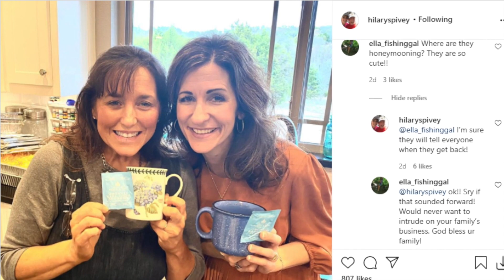DUGGAR HONEYMOON!!! Justin Duggar And His Bride Claire Spivey Go On Honeymoon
Justin Duggar and His Wife, They’re already on their honeymoon